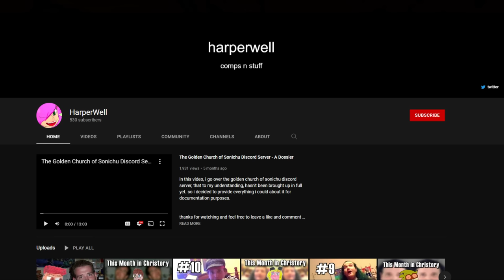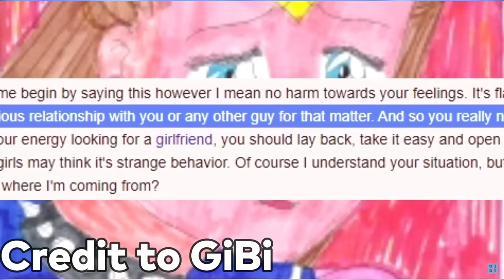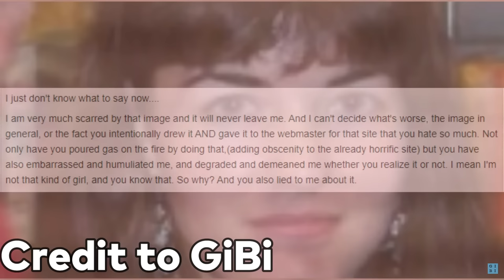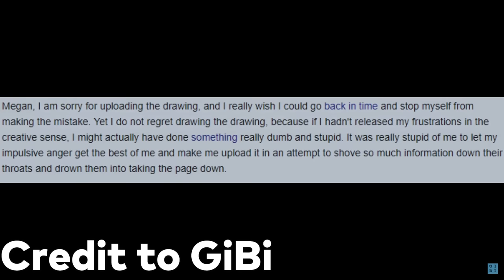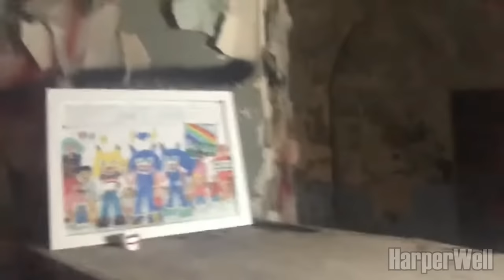What Makes Chris Chan so Terrifying?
This video was made for the spooky season of October, and it is about the certain behaviors and patterns Chris Chan has which make him disturbing and terrifying.